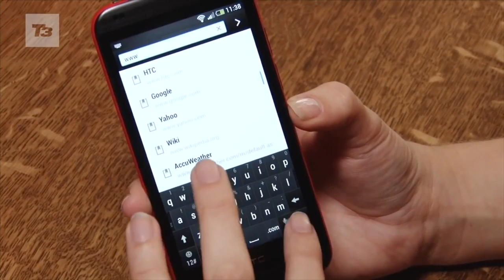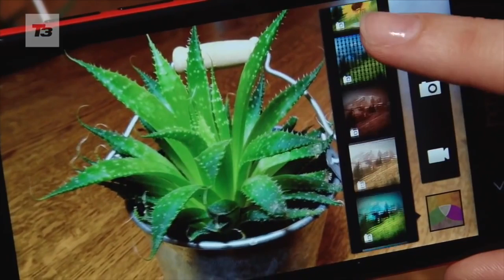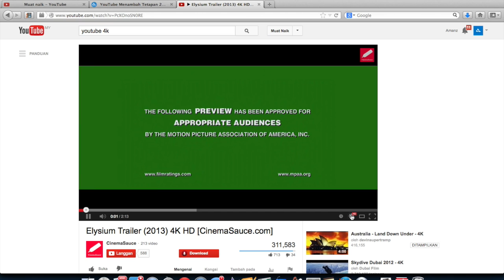Mingguan Amanz - Bump Tamat, Pra-CES 2014